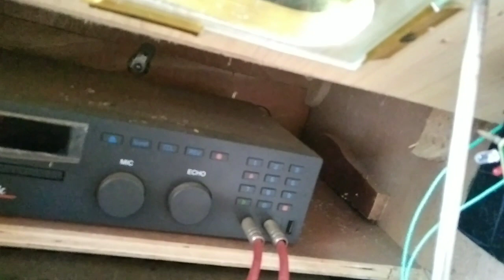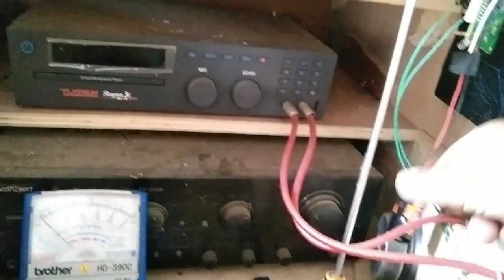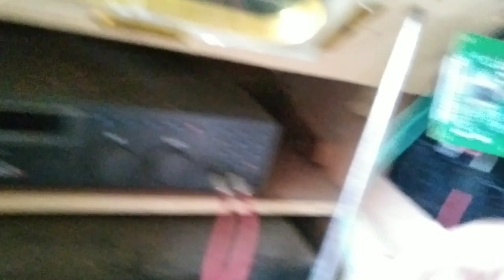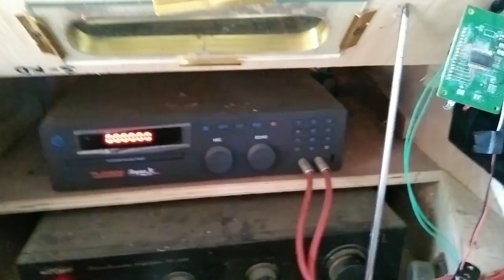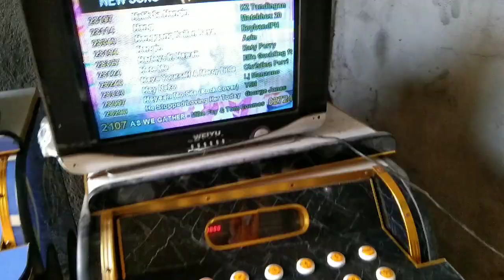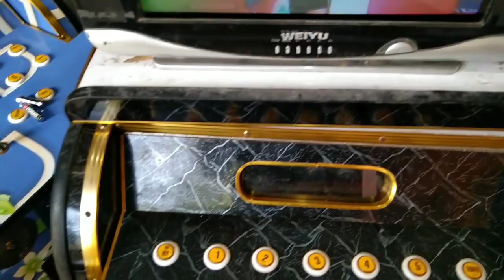Videoke push button repair